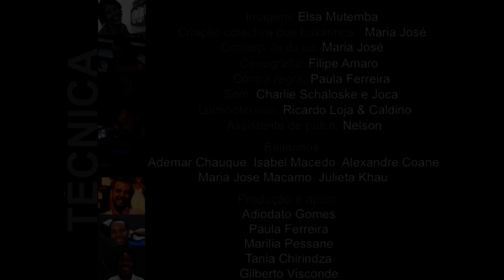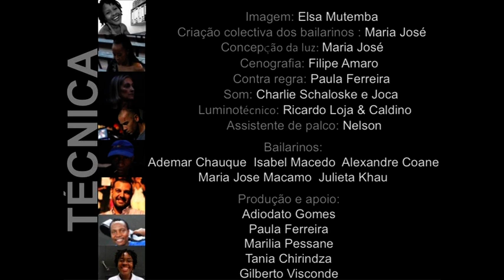Tp50 - A PALAVRA CANTADA: Musica & Poesia de CHICO BUARQUE (PARTE 4 de 4)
A PALAVRA CANTADA: MÚSICA E POESIA DE CHICO BUARQUE
Conhecido como compositor, letrista e escritor, Chico Buarque  é sobretudo um excepcional poeta. Suas letras musicadas cantam a vida de todos nós, nas mais diversas facetas. Brasileiro, a sua poesia  está muito longe de se confinar às terras do samba. Músicas de há 10, 15, 20 e mesmo 40 anos se mantêm actuais e universais... sua música, alémde linda por si só, foi, acima de tudo, um veículo de transmissão da palavra. Chico Buarque canta a luta a a frustração, o amor e o ciúme, a paixão e desprezo e tantas outras emoções inerentes ao ser humano. Chico canta de facto, e como poucos, a vida dos homens.
(Extracto do roteiro show)

O SHOW
Utilizando a ampla temática das letras de Chico Buarque e sua aplicabilidade à realidade e história de Moçambique, um personagem, denominado “Zé Moçambicano”, ia fazendo a ligação entre os motes musicais e a realidade moçambicana.  O conteúdo do show percorreu a rebelião, a repressão (ditadura e colonialismo), o amor, a injustiça social, a vida popular, a amizade e a prostituição, ligando, por exemplo, a música “Ana de Amsterdam” com o tema teatral “Mulher de Aslfalto” representado por Lucrécia Paco. De acordo com as músicas, eram projectados vídeos e imagens de Moçambique e Brasil, entre elas fotos de Ricardo Rangel e Mauro Pinto oferecidas  especificamente para este show. A dança, feita ao longo das músicas, incluía estilos moçambicanos (Makwaela e Marrabenta) e brasileiros (Samba) mas também clássicos. O show representou a enorme afinidade entre a identidade brasileira e moçambicana. Dois anos mais tarde o TP50 gravou ao vivo um DVD deste show.

TEMAS
Volta do Malandro / Bom Conselho / Cálice / Hino de Duran / Angélica / Apesar de Você / O que Será que Será / Deixe a Menina em Paz / Eu Te Amo / Desalento / Casamento dos Pequenos Burgueses / Gente Humilde / Construção / O  Meu Guri / Ana de Amsterdam / Pedaço de Mim / O Malandro /Roda Viva
FICHA TECNICA
Voz:  Adroaldo Gaya,  Clarice Samugudo,  Delisa Chirindza,  Edson Mussengue,  Ilidio, Lena Bahule, Nadya Cosme, Rosa,
Cordas: António Prista, Sérgio Mudjidji,
Sopros: Ivan Flute, Timóteo Cuche,
Percussões:  Adrolado Gaya,  Alcidio Pires, Denito, Ndzonza, Miguel Prista, Paulo Matavele, Rui
Dança: Ademar Chaúque, Isabel , Rosa Mário
Narração: Jorge Vaz, Maria Pinto Sá
Declamadores: Calane da Silva, Lucrécia Paco
Participações em 2011: Hortencio Langa, João Fidelis, Henrique Gomide, Feliciano Castro, Celso, Xixel Langa, Morena Rosa
Imagem: Elsa Mutemba
Concepção e Direcção: António Prista
Coreografia (2011): Maria José Sacur
Equipe Tecnica: Paula Ferreira, Charlie, Nelson, Calvino

Datas:
21 de Maio de 2009 – Centro Cultural Brasil Moçambique
5 de Junho de  2009 – Teatro Avenida
21 de Setembro  2009 – Centro Cultural Franco Moçambicano
2 e 3 de Dezembro de    2011 – Centro Cultural Franco Moçambicano (Gravação o vivo do DVD)

Espectadores: 1 700